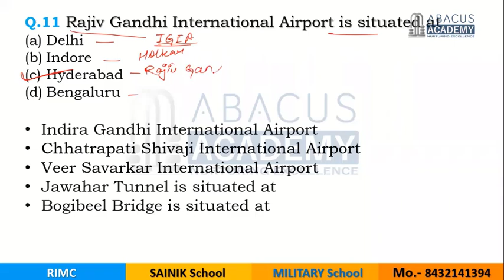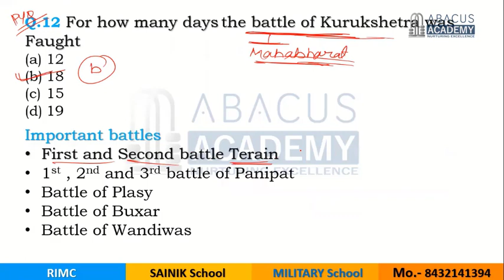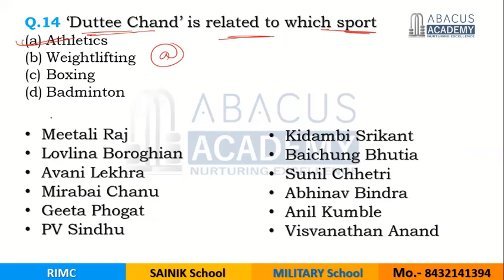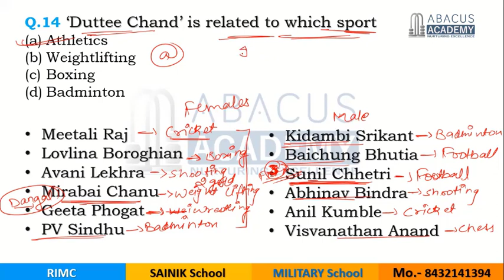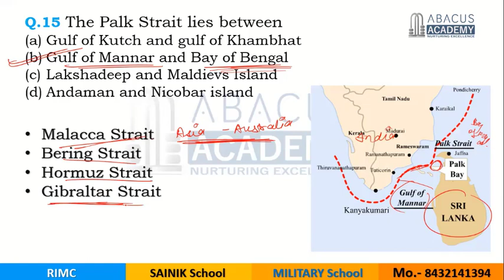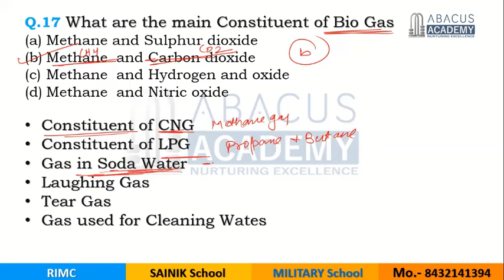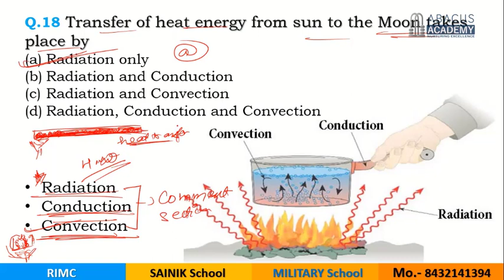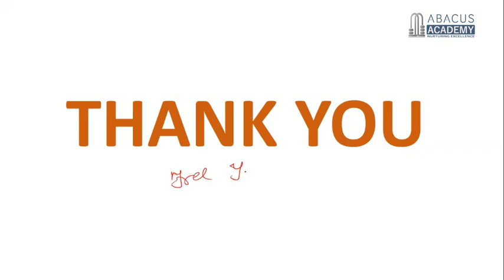RMS 2019 GK & Daily GK | Military School Coaching, Sainik School Coaching | RIMC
The Class is recorded by - Mr. Ayush Kumawat